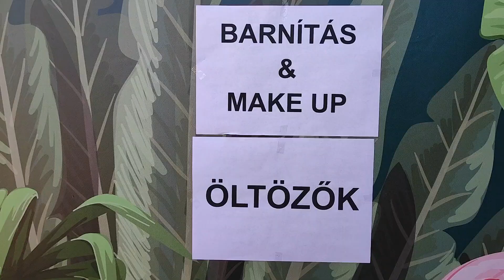Luxoya Just Clear Festival 2.nap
Vasárnapi események videón pár percben